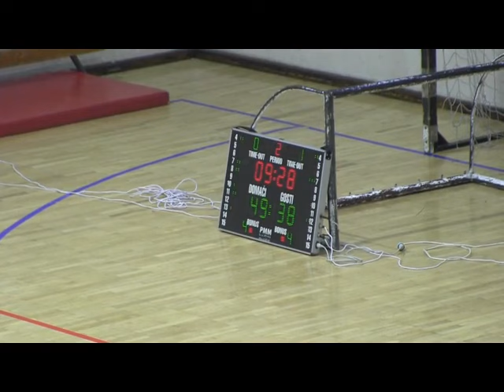10. Kolo Grupa A KK "Radnicki 1950" - KK "Priboj" 93:67